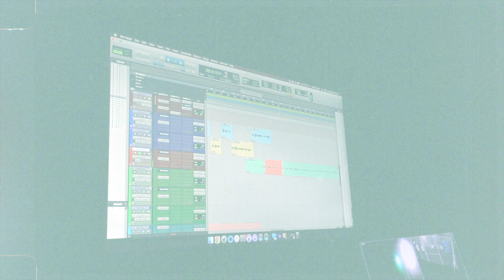RedHead x Lewie - From The Heart [OFFICIAL MUSIC VIDEO]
Directed by @alacwong
Prod. @streetriff